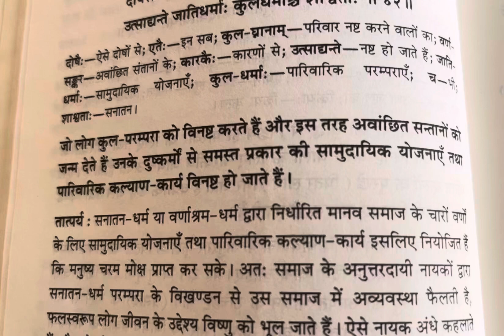Bhagavad Gita 1.42